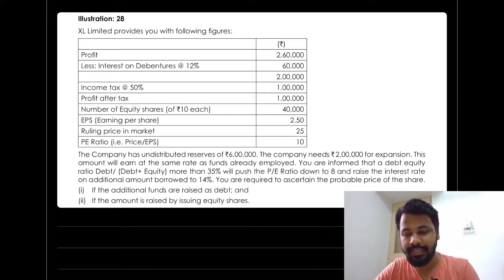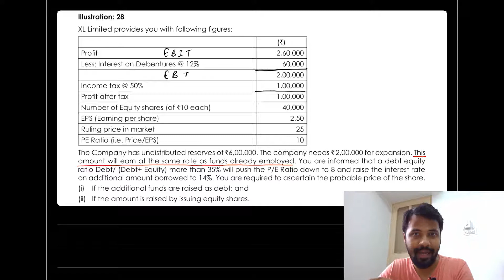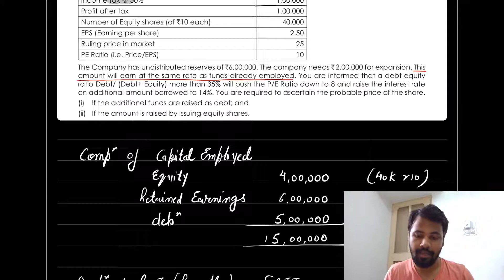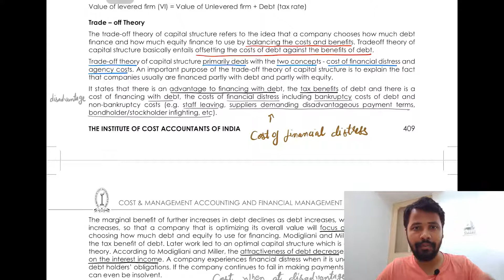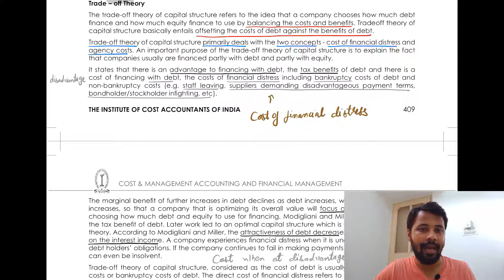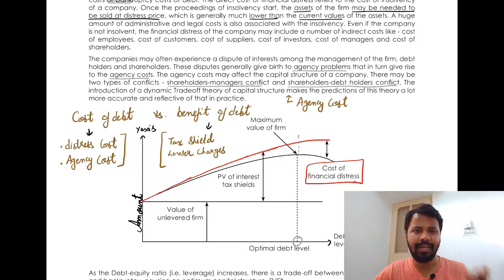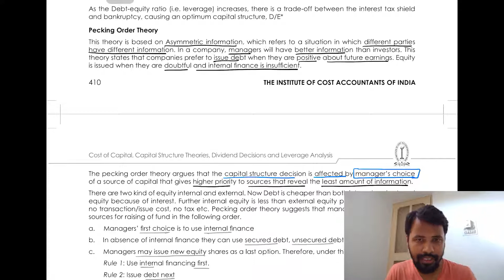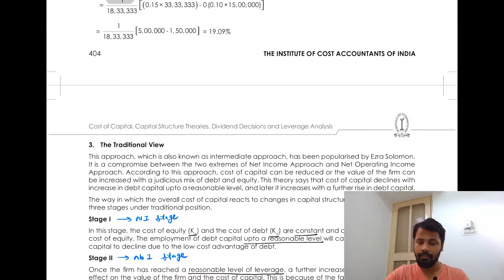Capital Structure Theories Trade off and Pecking order